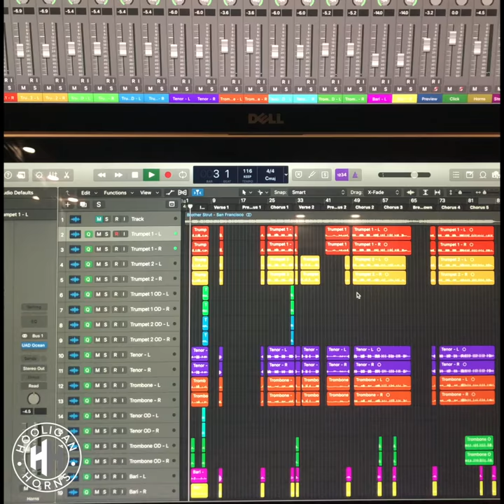Hooligan Horns - 'San Francisco' by Brother Strut horn teaser 1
Some stems from our horn arrangement/cover of banging Brother Strut song 'San Francisco'.

Full length video coming very soon. Here’s a little snippet of some more Creme De Menthe influenced hooliganism.

Featuring:

George Hogg - Trumpet
Leo Richardson - Sax
Tom Dunnett - Trombone